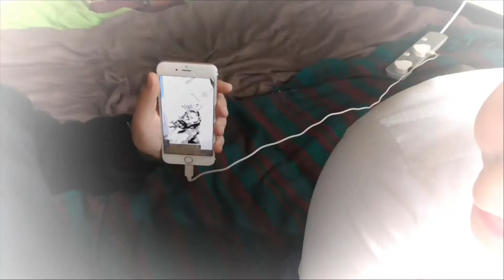Ms Brown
From the long awaited P.FLUX #"Justsaying" Lp